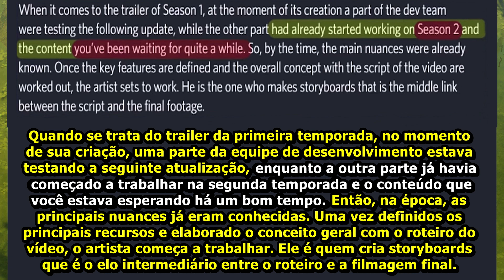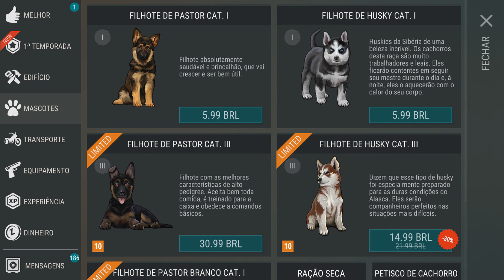🔥😱 CONFIRMADO O QUE VÊM NA PRÓXIMA UPDATE???!!! LAST DAY #277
SERÁ QUE VÊM O PÂNTANO E O ATV??? DEIXE SEU COMENTÁRIO ABAIXO OPINANDO... TMJ @!